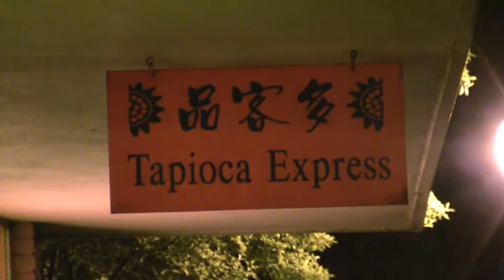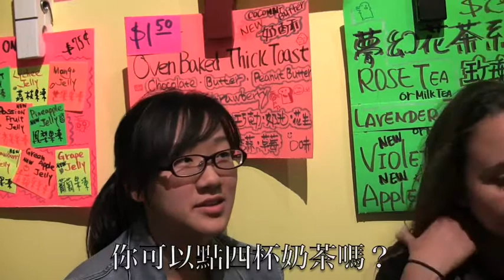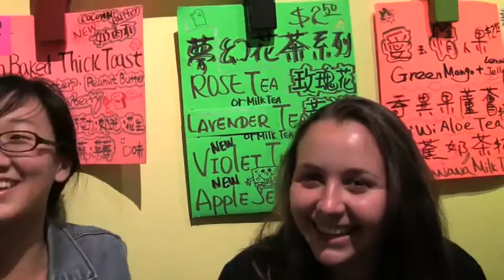CHINESE 3 PROJECT - PEARL MILK TEA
Project for Chinese 3 class

click the HQ button on the bottom right

BTW none of the stuff in the movie reflects on tapex or Tea era, they are both wonderful places and none of them makes us throw up from drinking it :)
Its all a joke. dont take any of it seriously